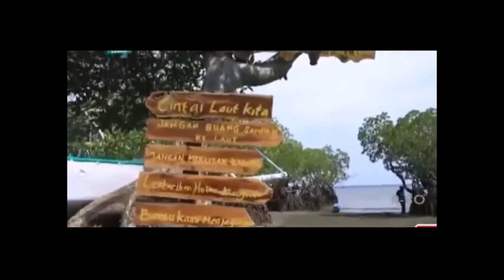Indonesia Punya Cerita Edisi Gonda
Hasil liputan Indonesia Punya Cerita (Trans TV) di Gonda Mangrove Park, tentang kegiatan nelayan setempat menangkap ikan menggunakan layang-layang berbahan daun. Disiarkan Trans TV pada 12 Desember 2015